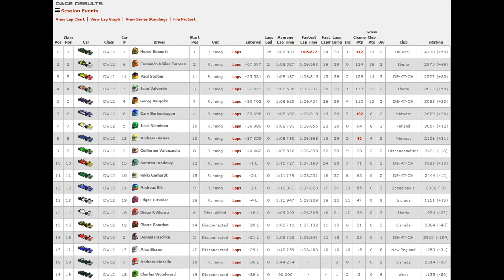iRacing: Verizon Indycar Series 17S1 at Road Atlanta, Race 1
P7 on the grid, P4 after L1, P3 after L2, spin and down to P6, up to P4 after my stop, up to P3, spin and down to P6 again, finished P5 at the end.